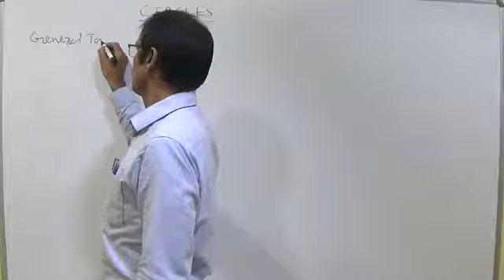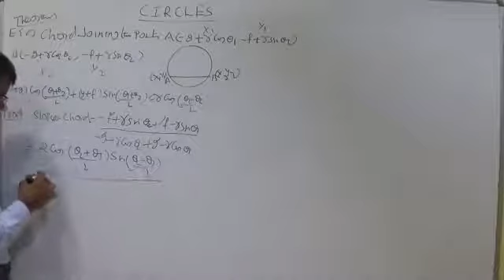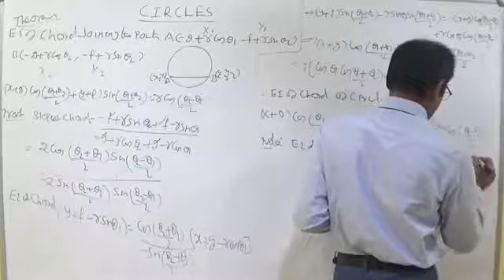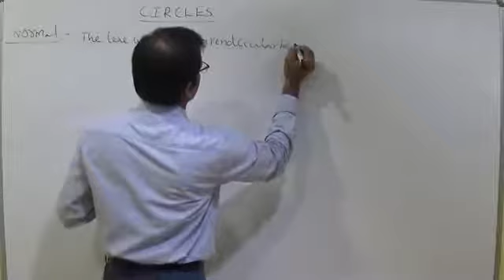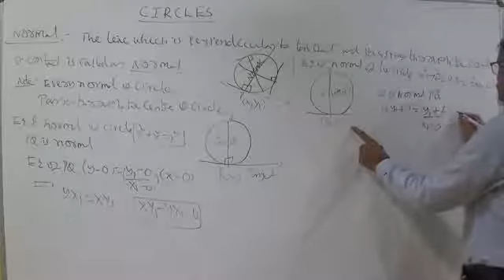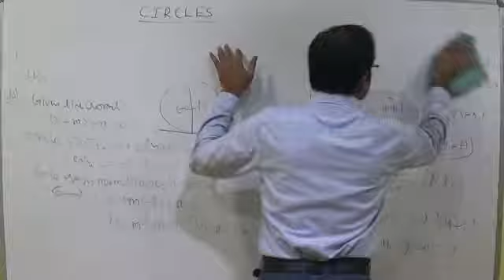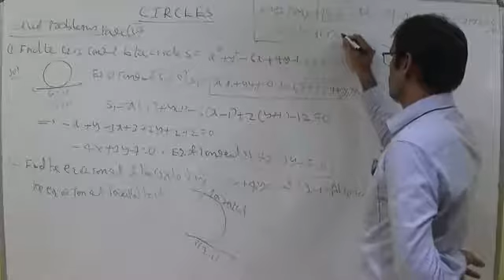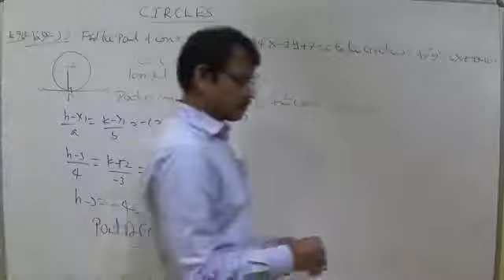Day6 Inter IIT JEE Circles Concept Theorems on ExIC